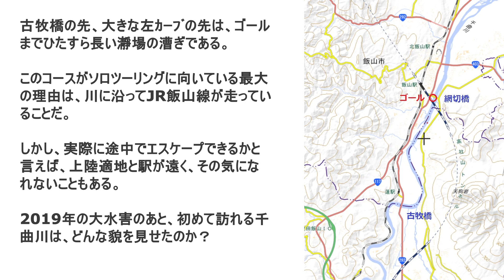ピンチ続出 !! 千曲川を漕ぐ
『銀色の川を漕げ』

新シリーズ第二弾です。
パックラフトやインフレータブルカヤック等での川下り映像を、高性能なアクションカメラで記録・アップいたします。

今回は昨年の大水害の記憶も生々しい、千曲川の中野市立ヶ花橋から飯山市網切橋までの区間となります。

前回の犀川、奥秩父甲武信ヶ岳を源流とする千曲川。
この二つの一級河川が長野市で合流し、千曲川本流となります。
堤防が決壊し甚大な被害となった長沼・赤沼地区から北に向かった川が、平野部から谷合いに流れ込んでゆく地点が立ヶ花。
ここから飯山までの曲がりくねったコースが川下りに最も適した区間だったはずが・・・

前回の反省を踏まえて、チェストハーネスの調整でかなり視点を上げました。
主観映像的な見方が楽しめるようになったのではないか？と思います。
やはりYI 4Kの画は臨場感がハンパない ‼

今回は、残念だったところ、思わぬトラブル、ヒヤっとした瞬間。
気持ち良い、楽しいばかりではないリバートリップを体験していただければ。

撮影機材　YI4Kアクションカメラ 4K 30FPS/EIS-OFF

SOUNDTRACK

Go for the HOPE　by　MAYA

古き良き日々　by　Teada
鳥の如く　by　Teada
Gas Pedal　by　MAYA

ballad end　by　Mega Yosupi

楽曲は HURT RECORD さんから提供していただいています。
無料で素晴らしい曲を利用できますし、有料でアーティストにオリジナル曲を依頼することもできます。
自分だけのテーマ曲とか、素敵ですね・・・ｱｺｶﾞﾚ